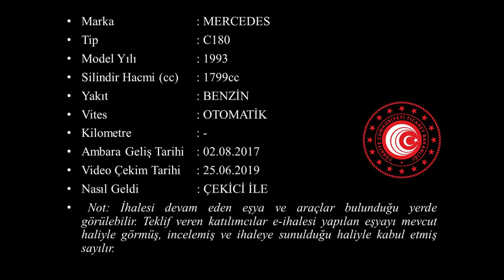G 2017 849